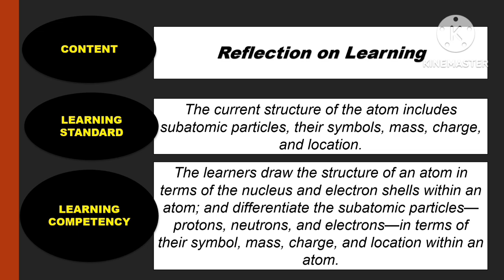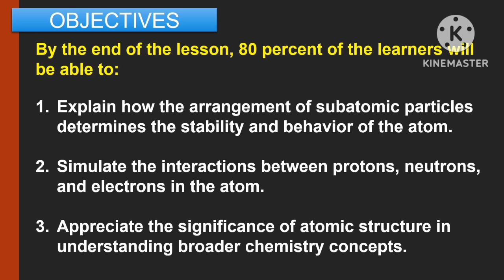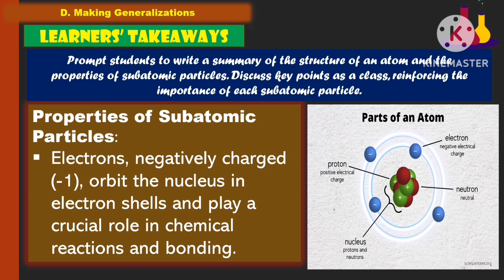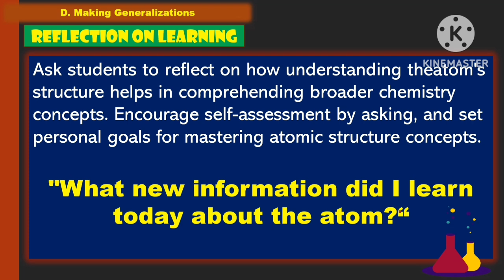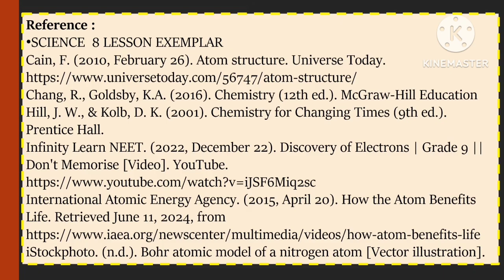SCIENCE 8: Q2_WEEK 2- Day 4: REFLECTION ON LEARNING ||MATATAG CURRICULUM